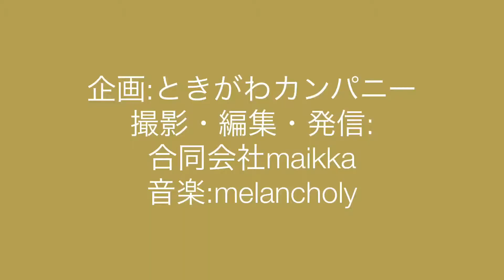250 ミニ起業家向け スマホ動画講座：埼玉県比企地域で、セミナー（比企起業塾）・研修（女性への上手な教え方）・林業支援（森林環境税の活用）を行なうときがわカンパニー（同）